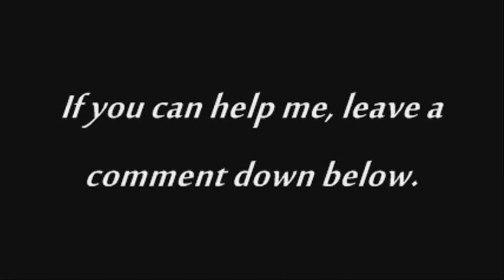Need For Madness 2 - Final (Stage 15, 16 & 17)